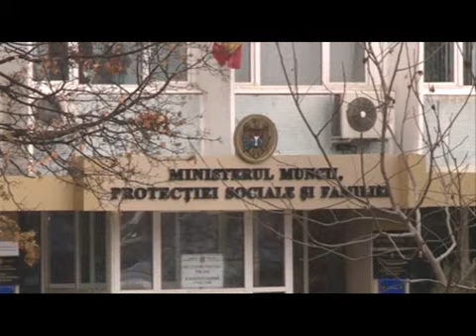Contraception for homeless people-Moldova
“Contraception for homeless people”

(0:00-0:19) SCRIPT: Street life is at first a fight for survival. It is a life guided by a special law –street’s law, where instincts are often more important than anything else, including sexual instinct. Lucia has come to the streets a year ago. She doesn’t have a partner now because she says that she has made a lot of mistakes in her life. Although sexuality often prowls her, she states that she refuses relations with any man.

(0:20-0:0:39) ITW: Lucia    (voice in the background)
“You cannot have a relationship with someone. You need to have some abstinence, because you can have big problems. The woman must think about her personal health, because men are more frivolous. In such circumstances you must solve your own trouble, then love.”

(0:40 -0:52) SCRIPT: Abstinence from sexual intercourse is not a solution, psychologists say. Promotion of modern contraceptive methods among homeless people may have a beneficial effect.

(0:53-1:20) ITW: Marcela DIȚĂ, psychologist
“Being on the streets, not having their own home, having a disability or other recently obtained disease – all of this lead to sexual instincts domination and the risk factors that these people become victims are high. They can get sick if not protected.”

(1:21-1:32) SCRIPT: Svetlana and Iurie are together for 11 years. A half of these years they have spent on the streets and in shelters. They say that love keeps them together.

(1:33-1:43) ITW: Iurie
“She is my friend, the bestone; the most trusted and dedicated one.”

(1:44-1:53) ITW: Svetlana
“We support each other and we love each other. Despite our advanced age, we are in love.”

(1:54-2:05) ITW: Iurie
“God had been asked once: „What is love?”and He said: „It is mutual understanding.”This is it!”

(2:06-2:21) SCRIPT: Concubines claim that sexual relations between them took place regularly, in the heart of nature, without sexual protection methods.

(2:22-2:24) ITW: Iurie
„She simply does not get pregnant.”

(2:25-2:30) SCRIPT: Svetlana says that in her youth, she wanted a child, but did not risk becoming pregnant.

(2:31-2:44) ITW: Svetlana
„My method of contraception was aspirin pill, so my grandmother taught me. I used it after sexual intercourse. You have to go to the toilet and put it into your vagina. It protects you from an unwanted pregnancy.”

(2:45-2:59) SCRIPT: Not so, say doctors. She simply had reproductive health issues.
In Moldova responsible for programs supporting homeless people is the Ministry of Social Protection. But it passes the problem of reproductive health to the Ministry of Health, because it manages family planning offices.

(2:59-3:32) ITW: Iurie DONDIUC, chairman of Obstetrics and gynecology committee of the Ministry of Health of the Republic of Moldova
„Accessibility does exist, but homeless people don’t come to us, they are not informed, perhaps they are using some methods that are not effective. Devices to protect against unwanted pregnancy are offered absolutely free by state, such as barrier ones - condoms. Uterine devices are also provided. So these people can and should address to these family planning offices that are in each district center.”

(3:33-3:53) SCRIPT: But on average only 2-3 homeless people use these offices annually.
Homeless people do not visit the doctor. That's their law, the street one. They must survive any conditions. Currently the issue is partially solved by Hosting centers that try to shift the homeless for a better and more protected life.

In Moldova there are no statistics on the number of homeless people. Chișinău press writes that only in the capital city there are between 3,000 and 4,000 homeless people.